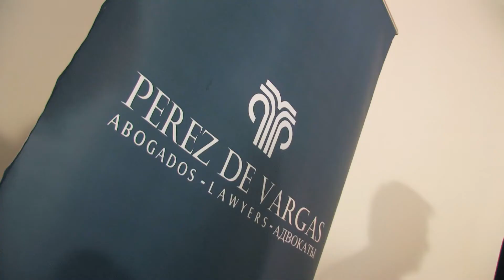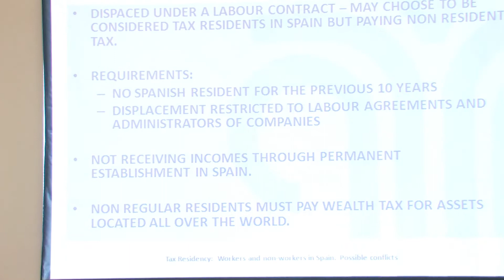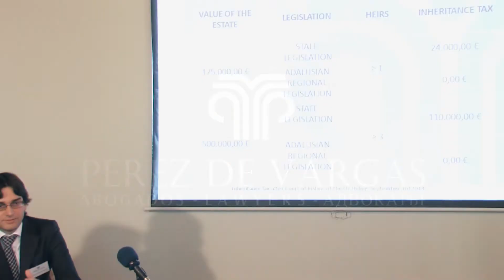2015 UPDATE ON NON- RESIDENTS TAXATION IN SPAIN/ PEREZ DE VARGAS ABOGADOS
Video with a summary on the training seminar for experts in the real estate sector held by Perez de Vargas Abogados on March 26th 2015 in Marbella. Current tax issues were dealt with of huge interest at the moment and especially important for non-residents in Spain such as:
- Tax Reform 2015. Shall I buy or shall my Company?
- Tax Residency: Workers and non-workers in Spain.
- Inheritance Tax after European Court ruling September 3rd 2014.